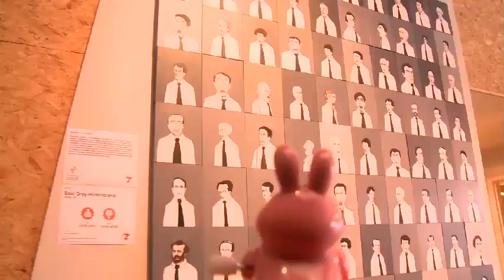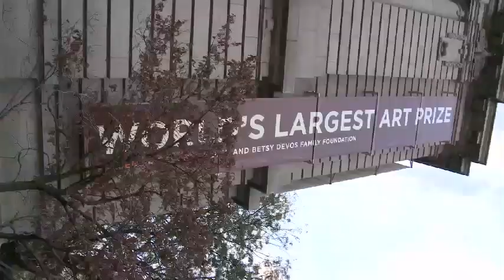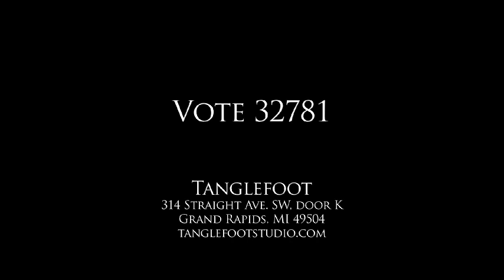Moona Lisa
Moona LIsa Art Prize